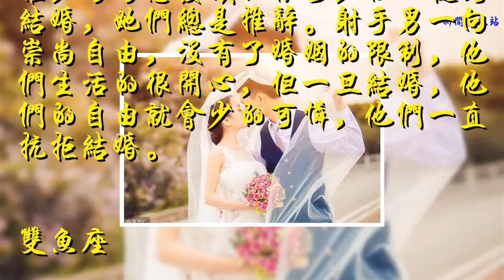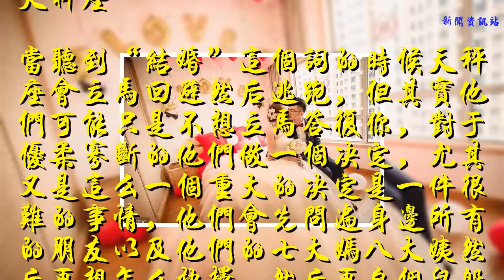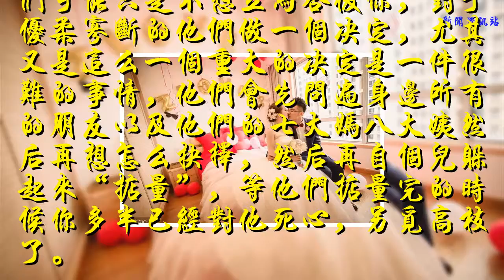這三個星座男有婚姻恐懼癥，逼他們結婚，可能會被分手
射手座
不管是射手男，還是射手女，他們都不希望受婚姻的限制。射手女只要一想到，自己結婚后，就要做個家庭主婦、生兒育女，她們就會恐懼，每每戀愛談的很好，但一提到結婚，她們總是推辭。射手男一向崇尚自由，沒有了婚姻的限制，他們生活的很開心，但一旦結婚，他們的自由就會少的可憐，他們一直抗拒結婚。

雙魚座
對于雙魚座而言，戀愛歸戀愛，結婚歸結婚。很多雙魚都很會挑另外一半，因為他們很清楚他們要的是什么，若是對方向雙魚座提出結婚他們會考慮很久，她會顧慮很多事情，連10年8年后的小孩教育，養老什么都問題他們都會想，他們會開始一直評估你是不是他們要的，一旦覺得不夠滿意他們就會馬上部署閃人行動。

天秤座
當聽到“結婚”這個詞的時候天秤座會立馬回避然后逃跑，但其實他們可能只是不想立馬答復你，對于優柔寡斷的他們做一個決定，尤其又是這么一個重大的決定是一件很難的事情，他們會先問遍身邊所有的朋友以及他們的七大媽八大姨然后再想怎么抉擇，然后再自個兒躲起來“掂量”，等他們掂量完的時候你多半已經對他死心，另覓高枝了。